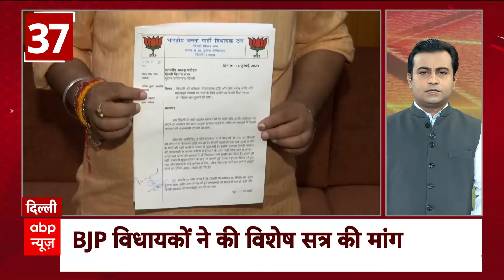UP विधानसभा उपचुनाव को लेकर हलचल तेज, CM Yogi ने बुलाई मंत्रियों की बड़ी मीटिंग | ABP News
यूपी में सियासी उठापटक के बीच सीएम योगी ने बुलाई मंत्रियों की बैठक...10 सीटों पर उपचुनाव को लेकर होगी चर्चा...सोशल मीडिया के लिए भी बनेगी रणनीति.